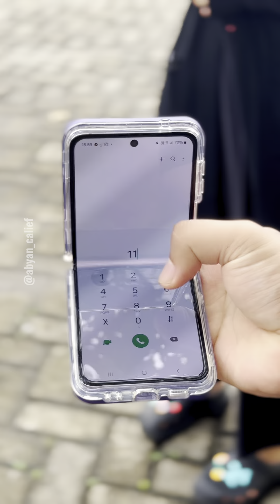ABANG MENJUAL ADIK SENDIRI !